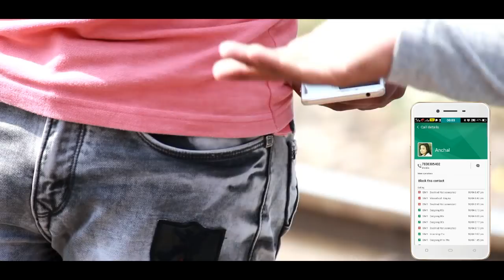DOSTI VS PYAR | Abhishek Kohli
AND FAMILY WHO LOVE YOU AND WHOM YOU LOVE AS A FRIEND.

The story based on Dosti (Friends forever)
A beautiful clash love story..

Cast - Abhishek kohli , Mukul badgujar , Aniket badsiwal , Anchal marodiya , Rahul

Shoot by - Akay Photography

Songs of - JASSI GILL , DILRAJ DHILLON , GURI, RAHUL JAIN

Songs

Video edited by - Abhishek kohli

Hurt touching Story
Watch once you will keep watching

Two friends love a girl. One sacrifices for another just because of his friendship. He gets depression with his life and goes to train track to commit suicide then his friends gets to know about it they run to him then save him from train and tells him to leave that girl and made him understand about his friendship. That "LADKI APNE LIYE PYARI NAHI OR ITNI KACHCHI APNI YAARI NAHI".. Then happy ending...